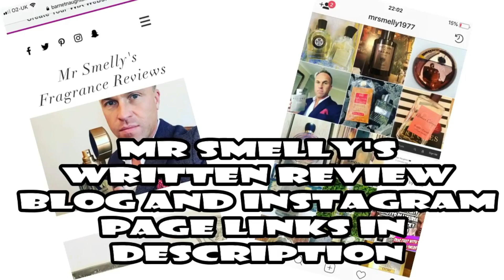5 Magnificent Fougeres - Fragrance Review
Fragrance Review - 5  Magnificent Fougeres